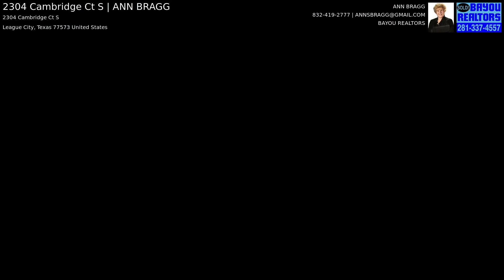2304 Cambridge Ct S | ANN BRAGG